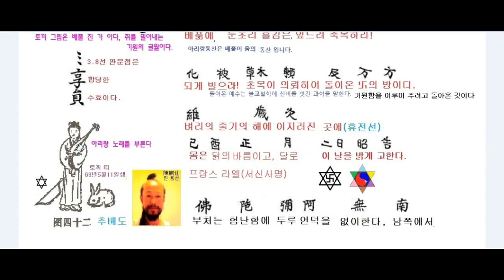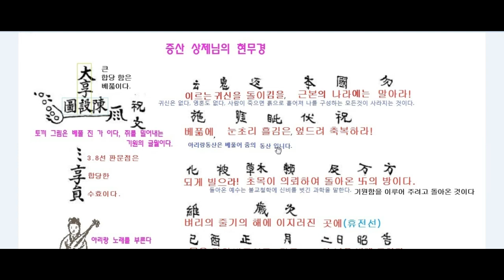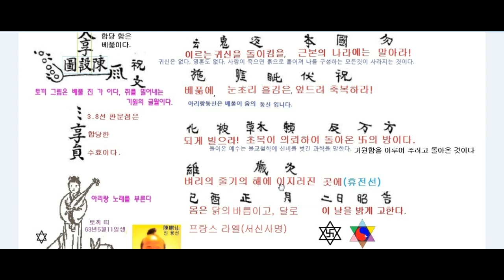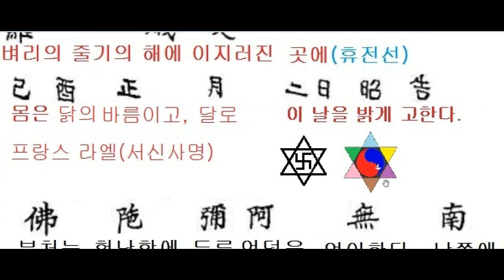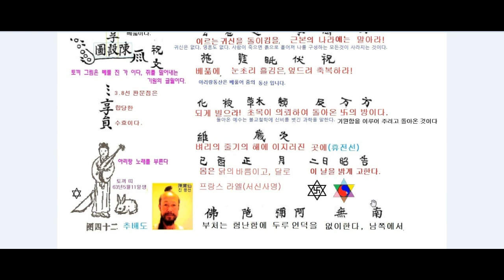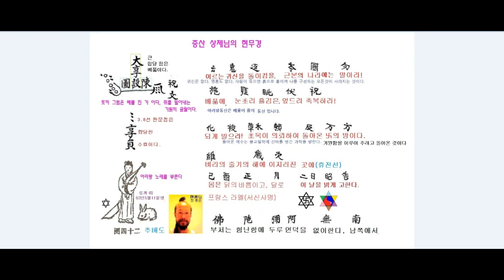증산상제님 현무경 비밀을 풀다.